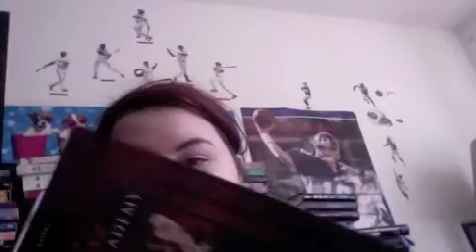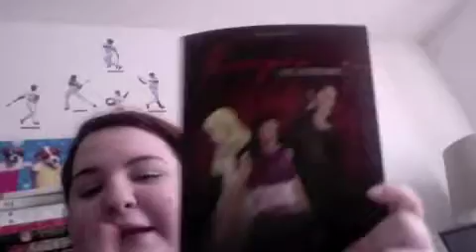book review- The vampire academy graphic novel by richelle mead